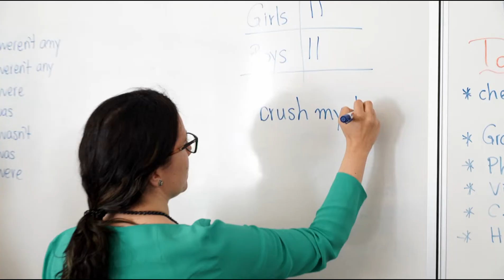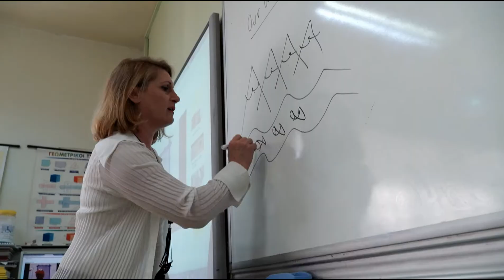Anatolia Bridge & Bilingual Programs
Τα εξωσχολικά προγράμματα Bridge & Bilingual του Αμερικανικού Κολλεγίου Ανατόλια παραδίδονται  από εξειδικευμένους δασκάλους αποκλειστικά στα αγγλικά, μέσω διαδραστικών και πρακτικών ασκήσεων. Απευθύνονται σε όλα τα παιδιά ηλικίας 4 έως και 15 ετών. Τα μαθήματα πραγματοποιούνται στις σύγχρονες εγκαταστάσεις του Anatolia Elementary School.